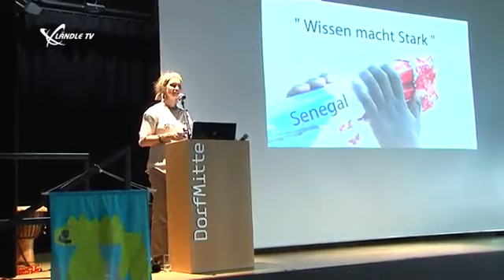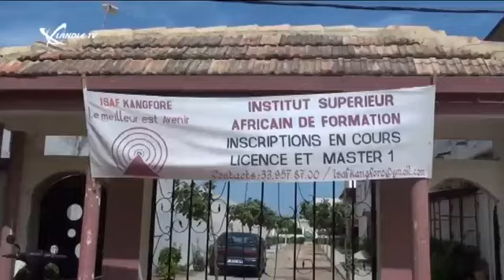Scheckübergabe an das Projekt "Wissen macht stark"